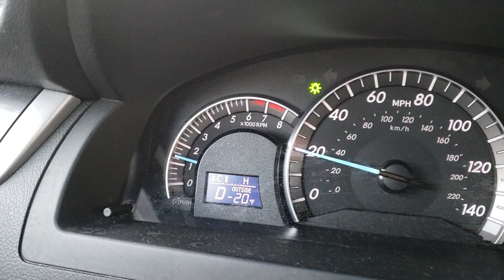POLAR Vortex Arctic winter in Chicago -20°. Crazy weather